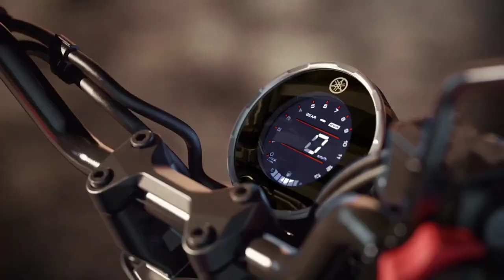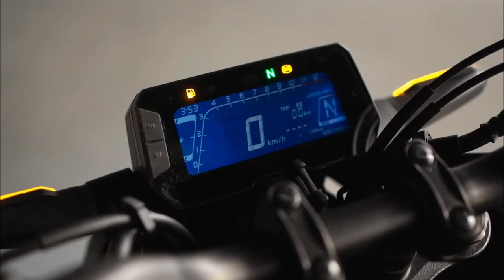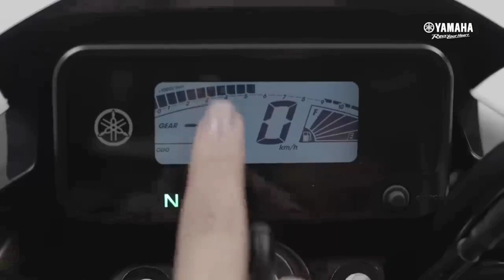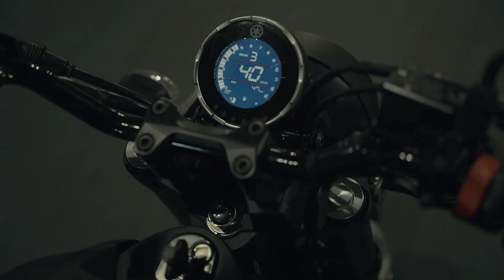10 NEW UPCOMING BIKES IN INDIA || 10 UPCOMING Bikes 2024